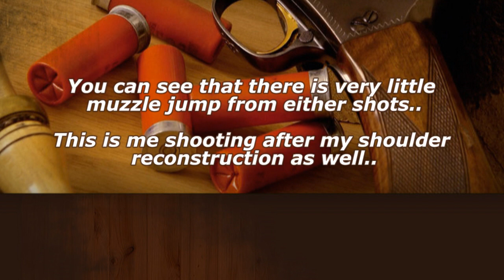Reduce Gun Felt Recoil with the Muletamer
Short 30 nsecond video showing almsot no muzzlejump from the Muletamer fitted to a Mossberg Maverick Bolt action 12 gauge. I am shooting a 1 oz Lee solid.. 18.2 grains AS 30N.. 1250 foot per second.

For more information about the Muletamer and how it reduces felt recoil, cheek kiss and muzzle jump, go to our website at http//:www,muletamer.com